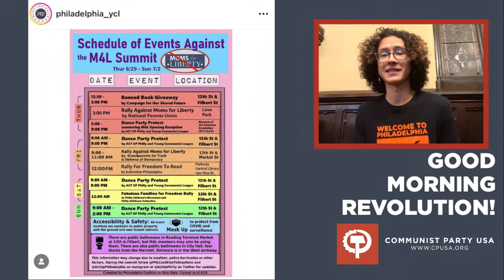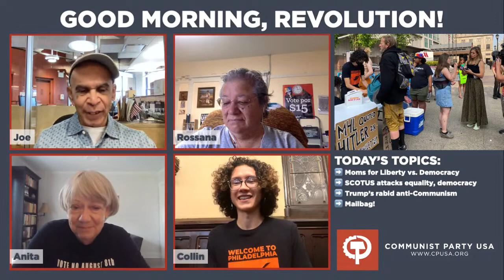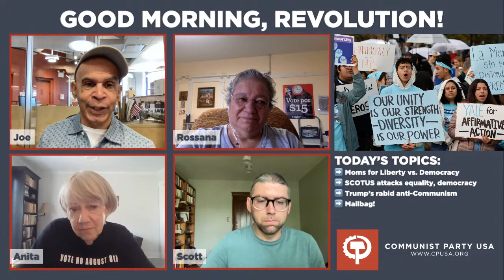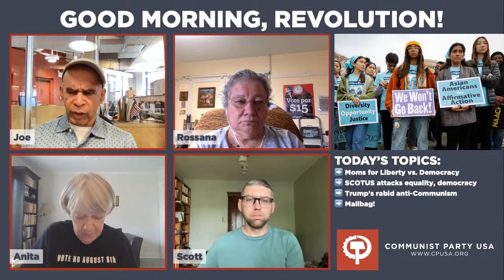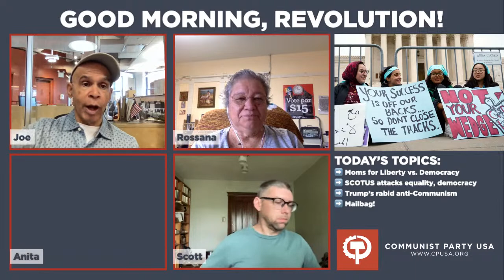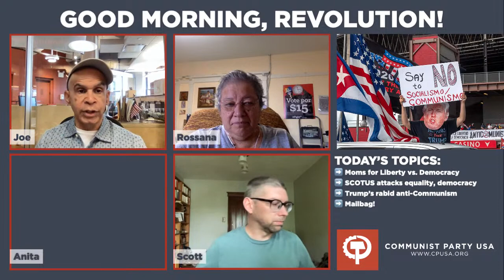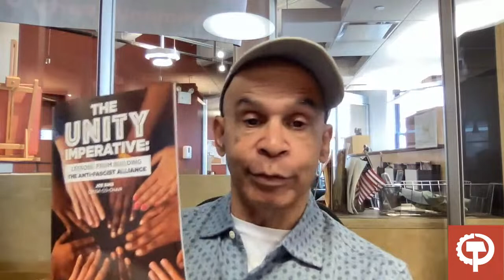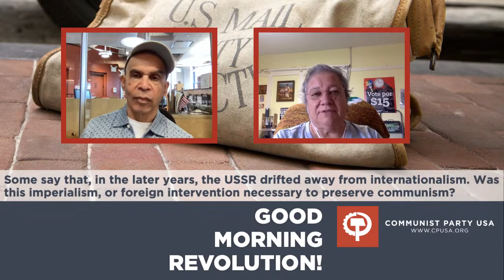Good Morning, Revolution! Red Scare 2.0 Edition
TODAY’S TOPICS:
➡️ Philly YCL vs. M4L - which side are you on?
➡️ SCOTUS attacks equality, democracy
➡️ Trump’s rabid anti-Communism
➡️ Mailbag!